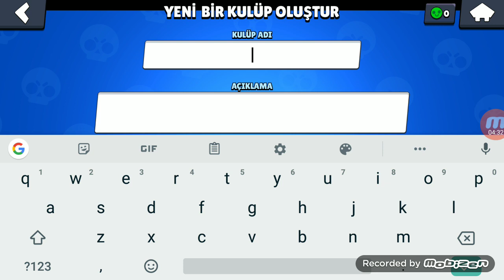İlk videom BRAWL STARS 😀😀😀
Kesinlikle izleyin